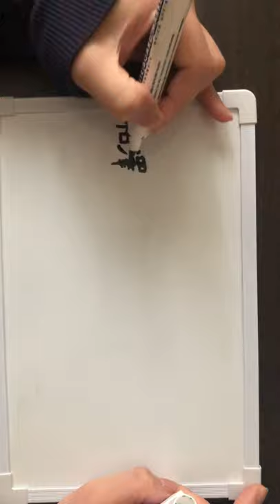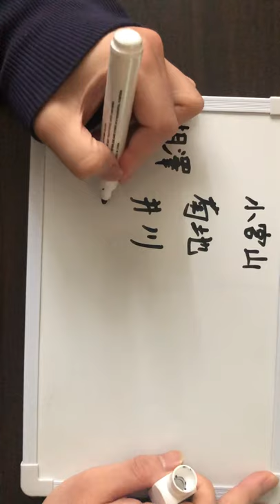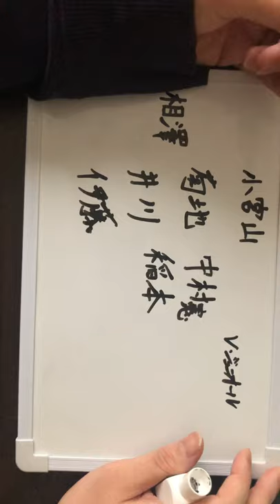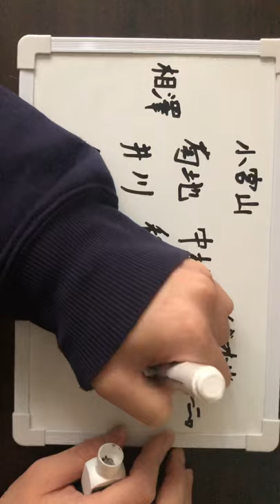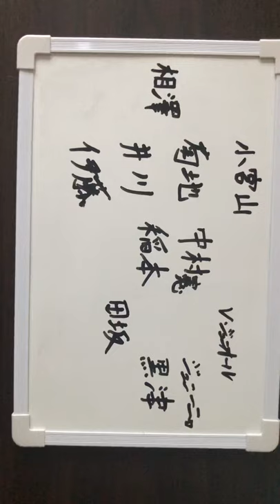高畠勉監督時代の川崎フロンターレについて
今回は、高畠監督時代の2008、2010シーズンの川崎フロンターレの話をしました。

最後まで見て頂けるとありがたいです。